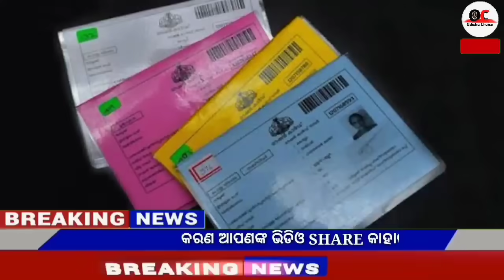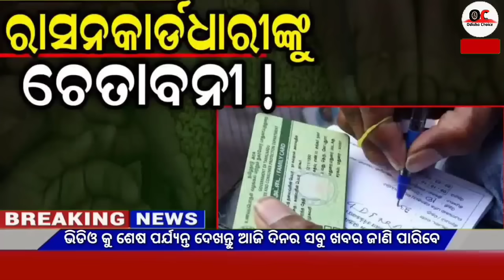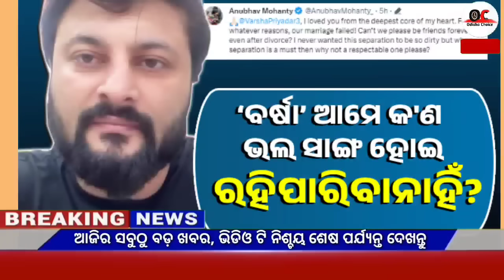Today's breaking news odisha || Odia News || 7 October 2023 || kalia yojana | heavy rain in odisha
Video About-

 Breaking news || Today Morning News || Govt Announced BIG News Pm yojana Odia News, 1 October OC News,Odia Samachar

                              JAY JAGANATH